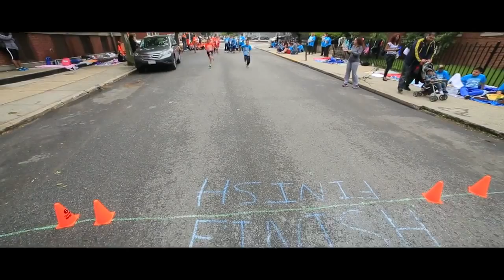2014 Sports Day at St Elizabeth Catholic Academy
Location of Saint Elizabeth Catholic Academy